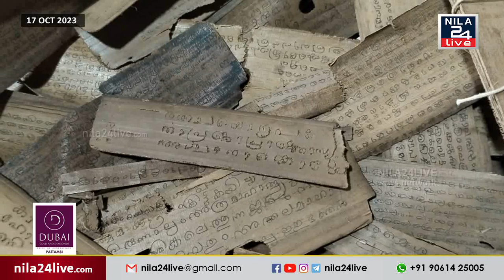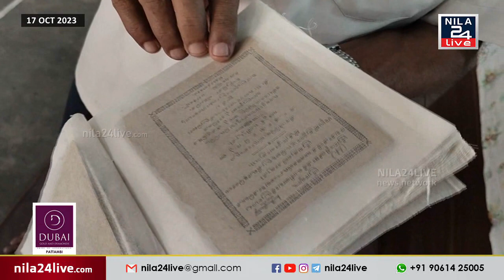താളിയോല ഗ്രന്ഥങ്ങളിൽ ഉൾപ്പെട്ട കാവ്യങ്ങളുടെ സംരക്ഷണത്തിനായി പട്ടാമ്പിയിൽ ഒരിടം.